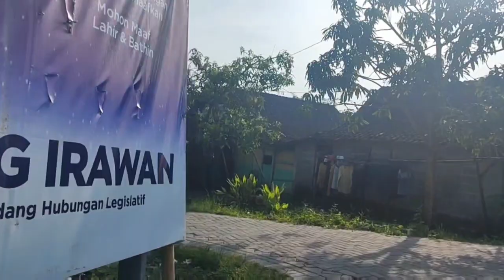laporan arus balik lebaran 2023